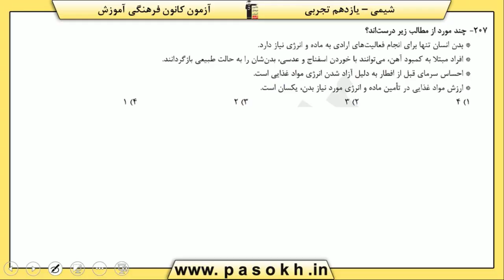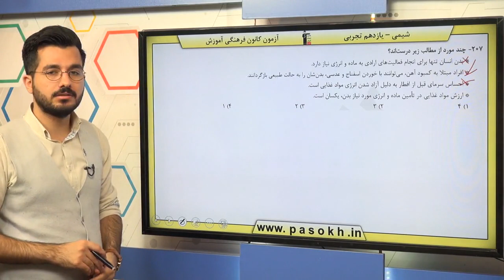پایه يازدهم تجربي شيمي 2 در پي غذاي سالم سوال 207 درصد پاسخگویی 45